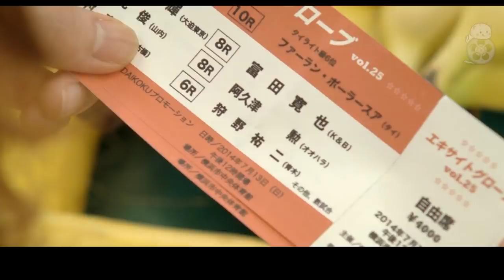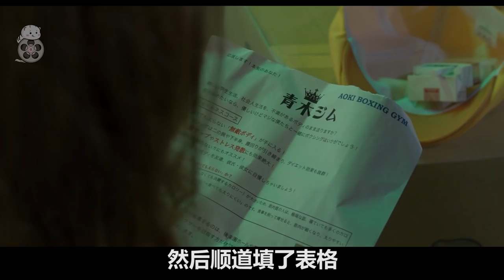【米虫】30岁宅女一事无成，丧到极点偶遇希望，成为拳击手，直击心灵的电影《百元之恋》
片名：百元之恋
主演:  安藤樱 / 新井浩文 / 稻川实代子